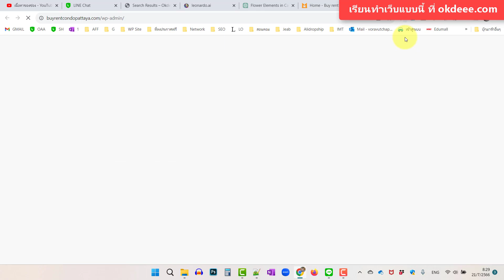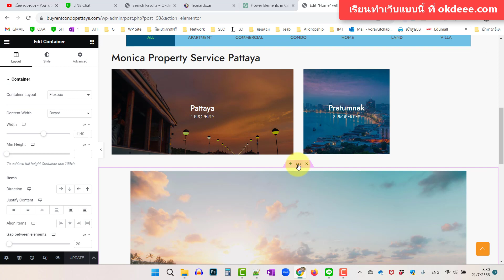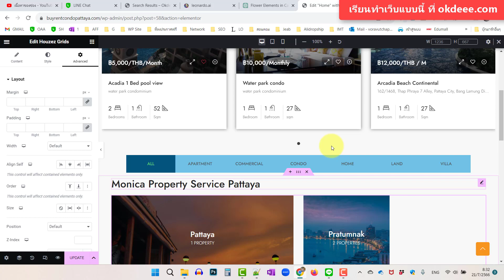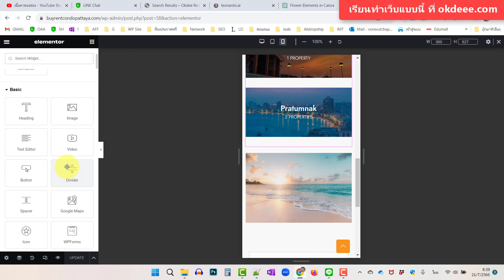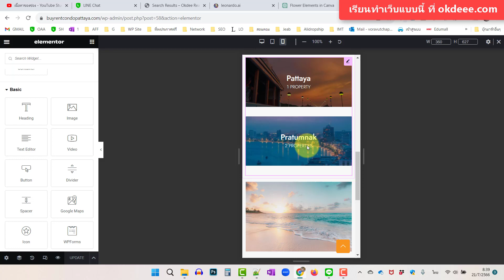สอนทำเว็บอสังหา แก้ภาพที่ซ้อนกันอยู่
ทำเว็บขายอสังหาแบบนี้ ดูได้เลยที่นี่